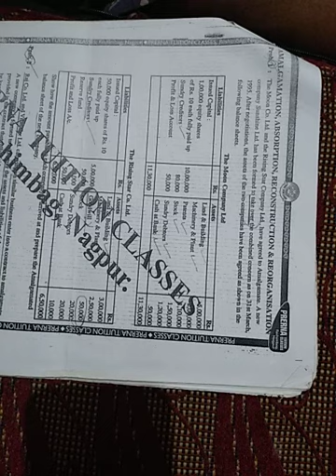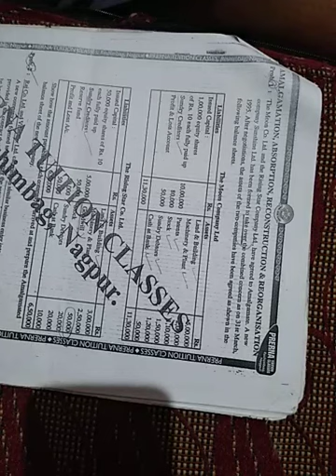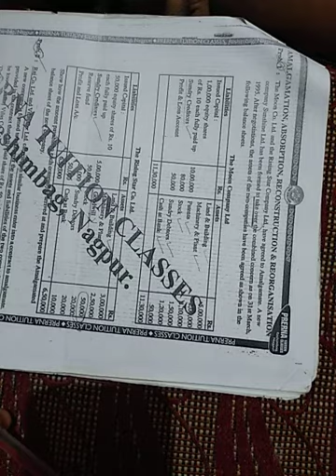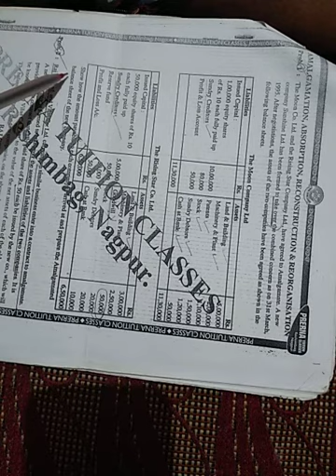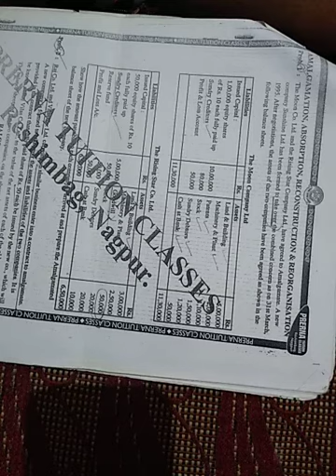Bcom v sem(que2) amalgamation part 5